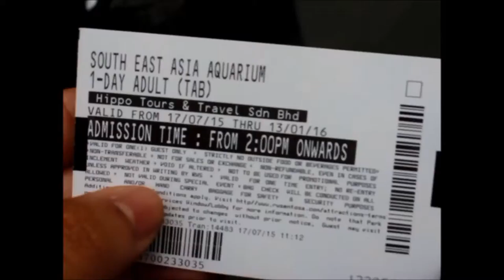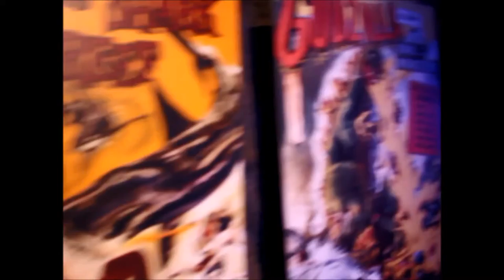[Vlogᴴᴰ] Elise's in Singapore Ep.1: S.E.A AQUARIUM, WINGS OF TIME & MOUNT FABER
Open me ↓
HI GUYS! This is my first ever trip abroad, everything in SG was amazing wooooo ~ Please stay tuned for next episode with MRT, Haji Lane, Rilakkuma store, Toy r Us gachapon and moreeee!